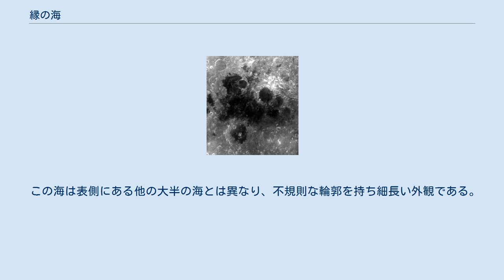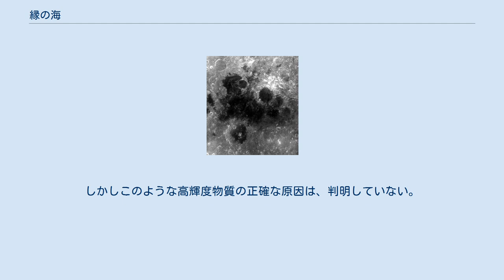縁の海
縁の海（ふちのうみ、ラテン語: Mare Marginis）は月の海の一つで、月の表側の縁に位置する。
月面緯度は北緯13.3度、月面経度は東経86.1度で、直径420kmである。
 日本語訳で「緑の海（みどりのうみ）」と表記してある地図が時々見られるが、ラテン語名"Mare Marginis"は、"Mare"が「海」、"Marginis"が「端っこの」を意味するので一切「緑」という意味はなく、単純に誤記である。
 この海は表側にある他の大半の海とは異なり、不規則な輪郭を持ち細長い外観である。
海の面には小さい円形で、引き伸ばされた構造が見られるが、これらは恐らく300から520メートルの溶岩で埋まった隕石孔である。
さらに、縁の海には明瞭で大きいクレーターが集中していない。
そのため縁の海は、溶岩が単に地上まで届いて出来た高地の、低い地域であるように見える。
海に深く穿たれたクレーター数個が近くに存在する。
これらのクレーターは、火口原が、それを囲む高地の表面より下に位置している。
そのために、それらは地表の近くに溶岩のある縁の海の周りの標識となっている。
縁の海近辺の有名なクレーターとしては北方にアル＝ビールーニ・クレーターがあり、南東にはイブン・ユーヌス・クレーター、北西にはゴダード・クレーターがある。
 この海の表面には、何か渦巻いたような、嵐の大洋にあるライナー・ガンマと同様の高アルベド堆積物が見られる。
この物質は、比較的強い磁場と関連している。
これは東の海と対蹠点に位置しており、そのこともこの物質の形成に関連があると考えられる。
他にありうる説明としては「彗星の衝突」、「火山性ガスの放出」、「通常の地表が磁場によって風化した物質に覆われている」、などが挙げられる。
しかしこのような高輝度物質の正確な原因は、判明していない。